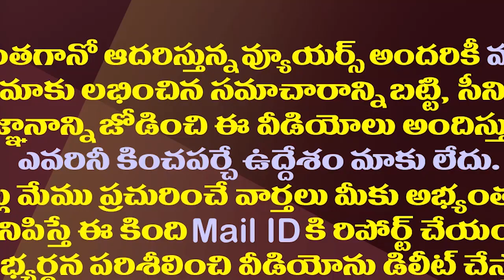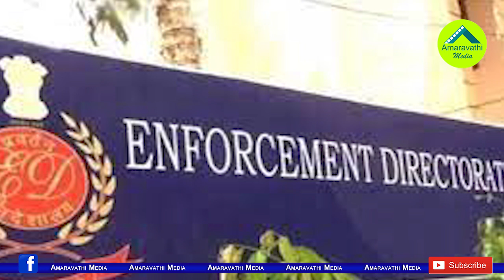కొడాలి నానికి జాతీయస్థాయిలో టీడీపీ పబ్లిసిటీ.!| TDP Complained To ED Against Gudivada Casino Issue